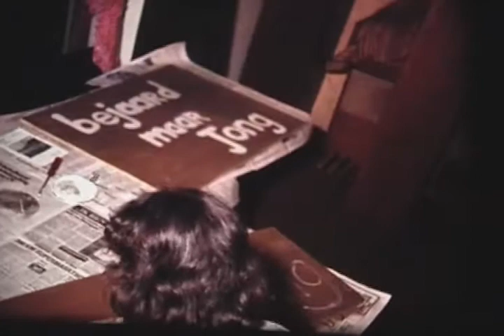Haalderen- Onze Bejaarden In De Jaren 80 -The Netherlands